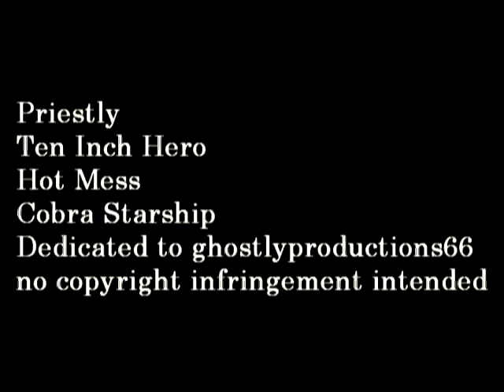Priestly // Hot Mess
First of all there are not nearly enough Priestly videos, so  i decided 2 make one :D

Second i dedicated this video 2 ghostlyproductions66, because she is wicked awesome and her icon inspired me :D

Thrid...i know this song is over used but it's fun

and fourth this is probably the shortest video i have ever made, but i've been working  on it for a few days now and am rather proud of it